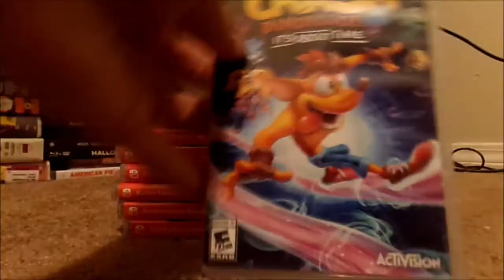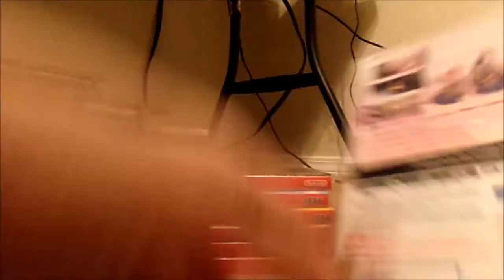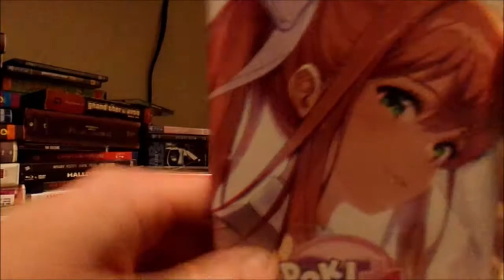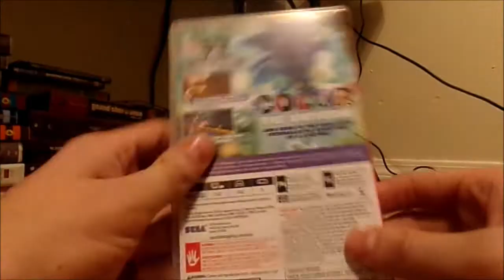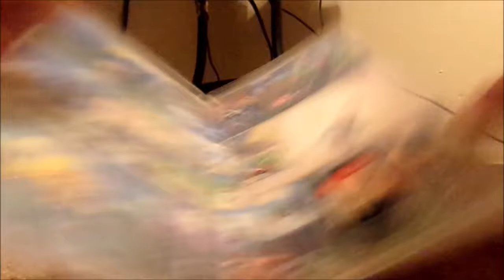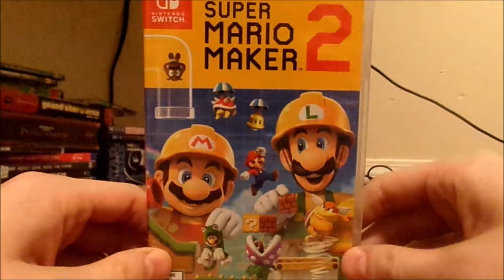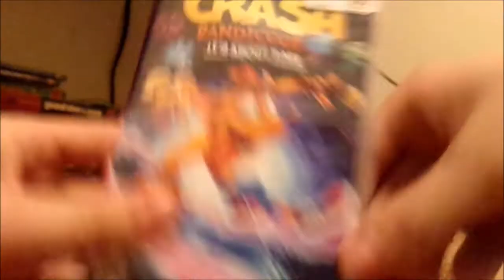My Nintendo Switch Collection So Far (2022)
Here's an updated version of my Nintendo Switch collection